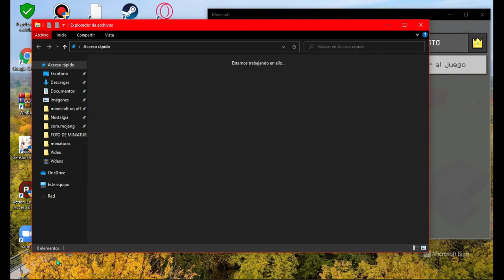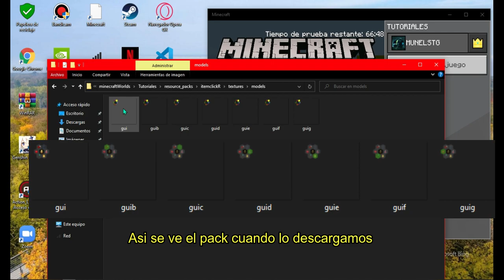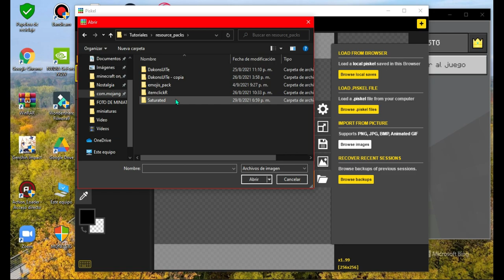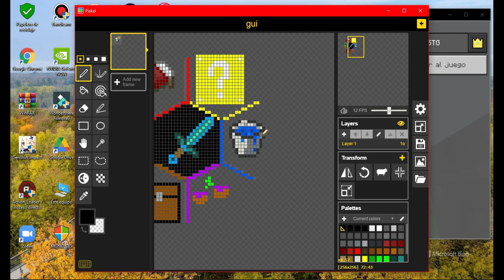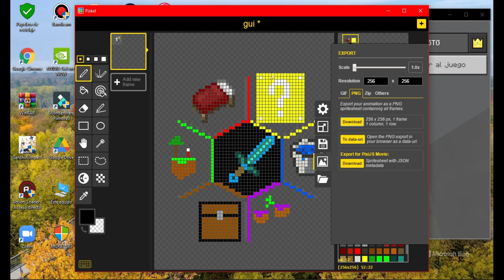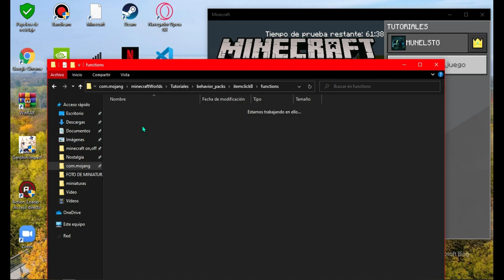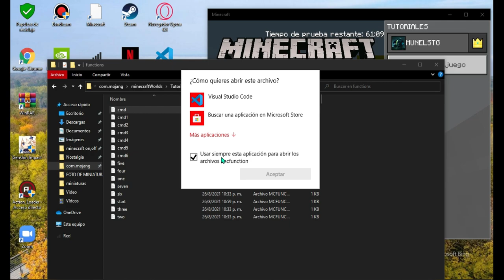✅COMO HACER UN 💻SISTEMA💻 DE MINI 🎮JUEGOS🎮✅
00:00 inicio
00:45 Sistema de novedades
01:20 Mostrando el Sistema
04:00 Como modificar el pack
10:25 ADIOS